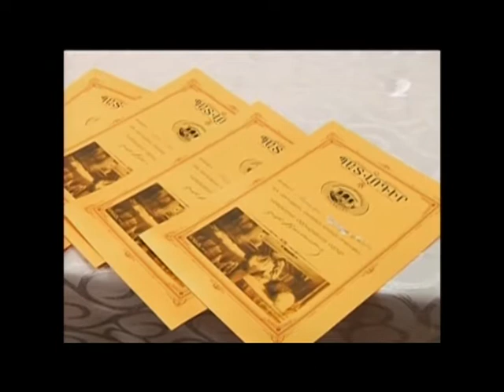(Moambe) Գրական մրցանակաբաշխություն Վիրահայոց թեմի «Հայարտուն» կենտրոնում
Գրական մրցանակաբաշխություն Վիրահայոց թեմի «Հայարտուն» կենտրոնում